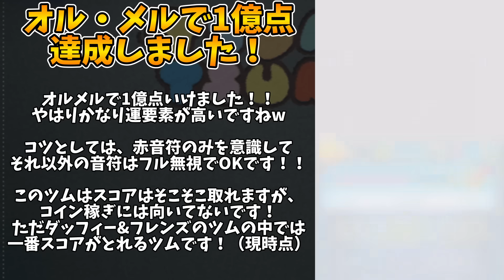【ツムツム】オル・メルで1億点突破！！ダフフレの中では一番スコアが取れる！